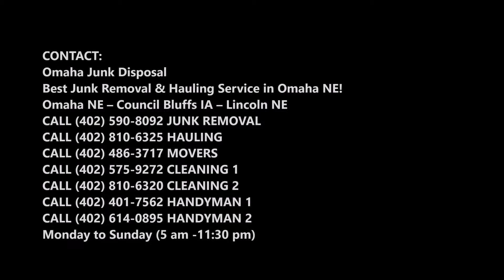Kitchen Demolition Services and Cost in Omaha NE | Omaha Junk Disposal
Looking for kitchen demolition services in Omaha NE? Omaha Junk Disposal offers kitchen demolition, bathroom demolition, light demolition, shed demolition and debris removal services. Call us to schedule your kitchen demolition and debris removal! Cost of kitchen demolition services? Free estimates! Call today or book kitchen demolition services online fast!

KITCHEN DEMOLITION SERVICES

Omaha Kitchen Demolition
Omaha Junk Disposal Light Demolition – Kitchens & Bathrooms
Are you looking to remodel your kitchen? Do you want to change a few things and need items moved out? Well, you’re in luck because Omaha Junk Disposal Junk Removal Crew can do just that! We can demolish anything in your kitchen, from the sink and counter tops, to the entire kitchen itself…whatever it is you need!

Remove the Old Kitchen
1. Garbage disposal: Use channel lock pliers to loosen the compression nut on the garbage disposal. Once you do this and remove the retaining ring, the disposal unit will fall off. Have someone there ready to catch it.
2. Sink: Use a utility knife to cut the silicone bead on the edges of the sink holding it to the counter. Use a pry bar and a hammer to lift it out. Place pieces of 2 x 4 wood under the edges of the sink as you loosen it. Then lift it out.
3. Cabinets: Empty everything out. Remove the doors and drawers. If you are going to reuse them in another part of the house or donate them to charity or thrift store, label each door and drawer so they can be reassembled. Tape the screws to the hinges. Use a pry bar to take the cabinets off the wall.